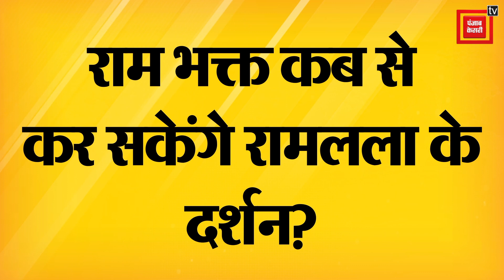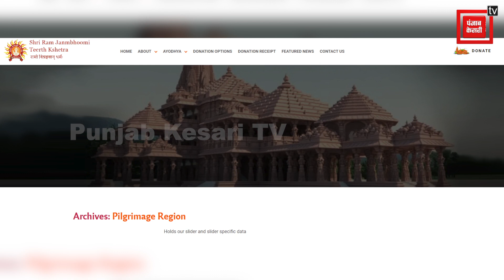Uttarakhand से कैसे पहुंचें Ayodhya, कब और कैसे होंगे Ramlala के दर्शन, देखें ये रिपोर्ट..Ram Mandir